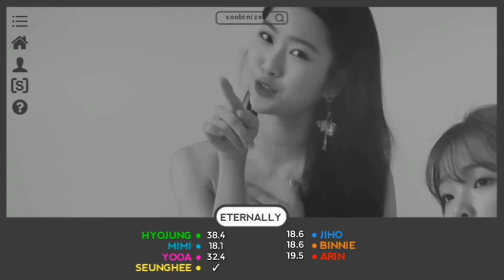OH MY GIRL - Eternally | Line Distribution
Any Miracles out there? ❤️

Song: OH MY GIRL  - Eternally